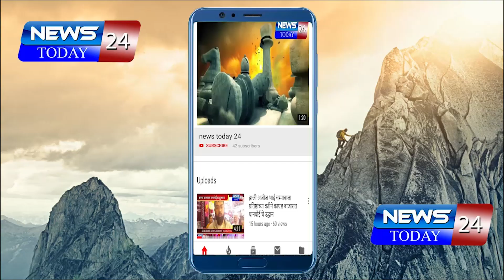मोहंमद पैगंबर यांनी जगाला शांती व समतेचा संदेश दिला - पोलीस उपअधिक्षक विशाल ढु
मोहंमद पैगंबर यांनी जगाला शांती व समतेचा संदेश दिला -पोलीस उपअधिक्षक विशाल ढुमे
रक्तदानाने पैगंबर जयंती साजरी